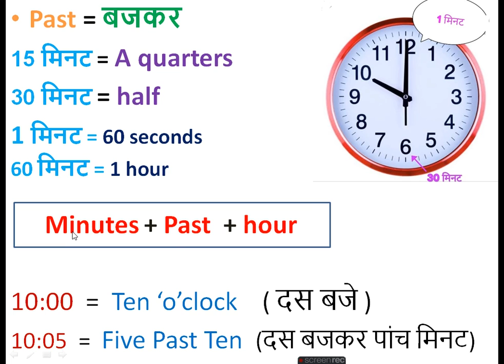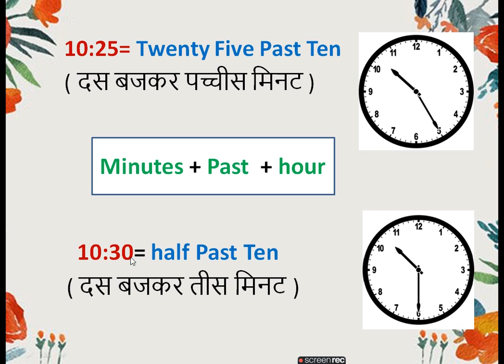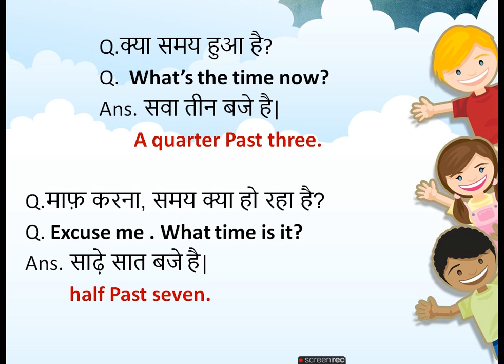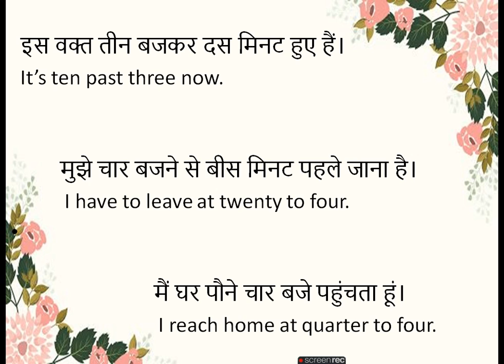English speaking course/spoken english classes/english speaking practice/learn english/Clock.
this video related to clock.